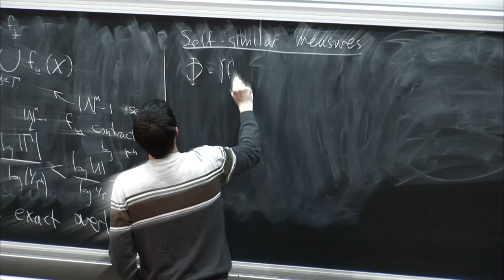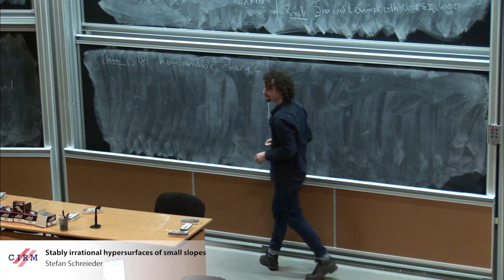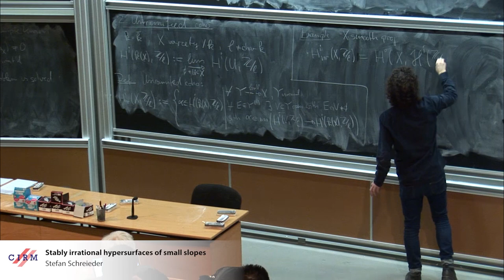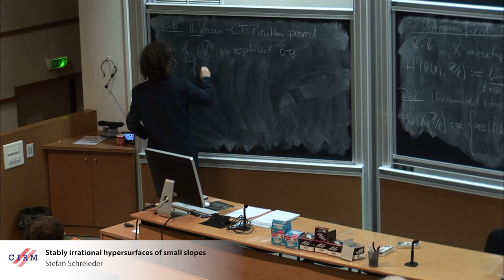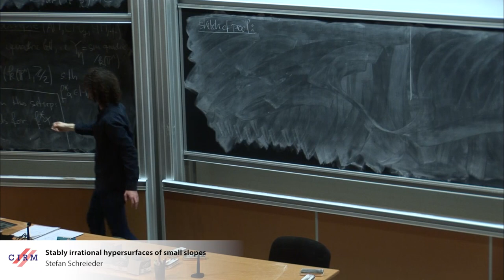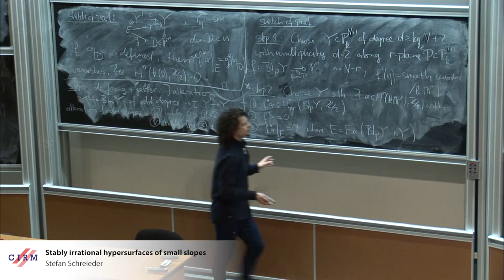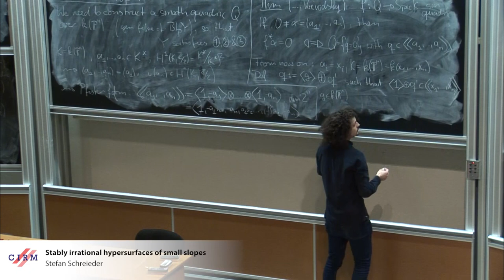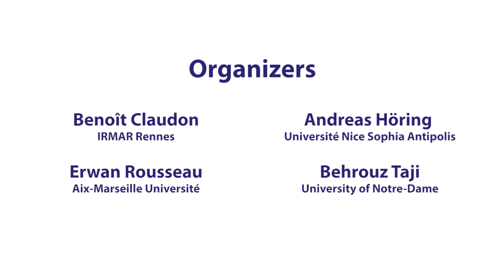Stefan Schreieder: Stably irrational hypersurfaces of small slopes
Abstract : We show that over any uncountable field of characteristic different from two, a very general hypersurface of dimension n [is greater than 2] and degree at least log2(n)+2 is not stably rational. This significantly improves earlier results of Kollár and Totaro. As a byproduct of our proof, we obtain new counterexamples to the integral Hodge conjecture, answering a question of Voisin and Colliot-Thélène - Voisin.

Recording during the meeting "Birational Geometry and Hodge Theory" the February 14, 2019 at the Centre International de Rencontres Mathématiques (Marseille, France)

Find this video and other talks given by worldwide mathematicians on CIRM's Audiovisual Mathematics Library And discover all its functionalities